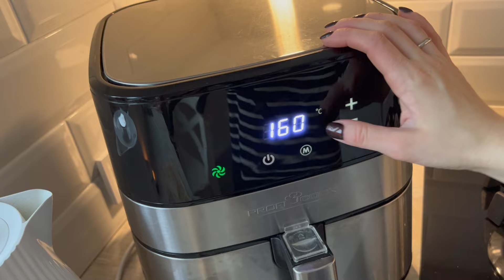БЫСТРЫЕ ПП ЗАВТРАКИ В АЭРОГРИЛЕ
У меня аэрогриль Proficook PC-FR 1177 H. (1700 W, 5,5 л., 22х22 см)
Куплен за свои деньги! Это видео НЕ спонсировано!

Всем привет! В этом видео приготовим 3 простых, вкусных, полезных, а главное быстрых рецепта в аэрогриле! Сегодня в меню самый вкусный пп банановый хлеб без сахара и муки; нежный белковый омлет с домашним творогом, шпинатом и помидором; творожные пп булочки.

ТАЙМ-КОДЫ
00:00 Вступление
00:27 Самый вкусный ПП банановый хлеб
04:59 Нежный омлет с домашним творогом, шпинатом и помидором
08:17 Творожные ПП булочки с зеленью

РЕЦЕПТЫ

1 стакан = 240 мл

⭐️ Самый вкусный ПП банановый хлеб

Кол-во ингредиентов на 2 больших кекса или 18-20 маффинов.

3 очень спелых банана
2 больших яйца
1/4 ст. растительное масло без запаха (у меня кокосовое)
1 1/2 овсяная мука
1/2 ст. цельнозерновые овсяные хлопья
1 ч.л. экстракта ванили (по желанию)
1 ч.л. разрыхлителя
1/2 ч.л. соды
1/4 ч.л. соли
Горсть измельчённых грецких орехов (у меня миндальные лепестки)
Вместо шоколадных капель можно добавить изюм или сушёную клюкву
Для сладкоежек - по желанию 1/3 ст. кленового сиропа, сиропа топинамбура или пару ст.л. мёда или сахара.

Большой кекс выпекаем в аэрогриле при 160 С 20 мин
Маленькие кексы выпекаем при 180 С 20 мин

⭐️ Творожные ПП булочки с зеленью

1 яйцо
1 уп творога 180-200 гр
3 ст.л. с горкой цельнозерновой пшеничной муки
зелень 50 гр
сушёный лук 1/2 ч.л.
масло в спрее по желанию

160 С 13 мин

⭐️ Нежный омлет с домашним творогом, шпинатом и помидором

3 яйца
3 ст.л. гранулированного творога
1 помидор
1-2 ст.л. замороженного шпината
70 г. сыра
соль, перец по вкусу
любимая специя

180 С 20 мин

ГДЕ Я ЭТО КУПИЛА?

iHERB
Ашваганда для иммунитета и энергии
Детский сироп для иммунитета
Пищевые дрожжи (сыр для вегетарианцев)
Варенье из инжира